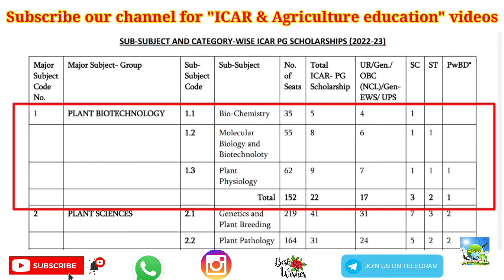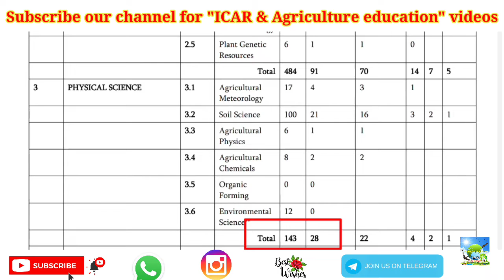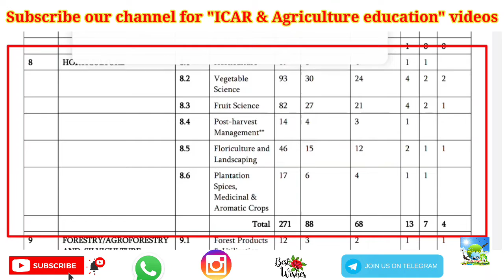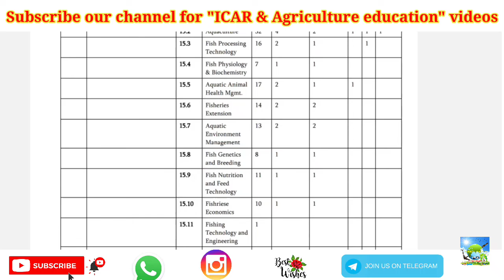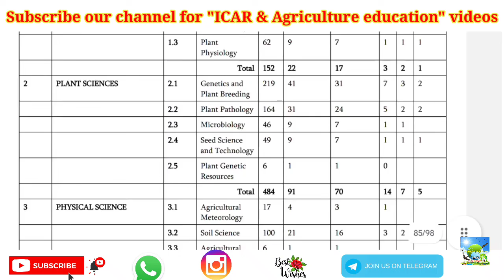Can I get seat for my rank? | ICAR seat matrix? | ICAR PG & PhD counselling 2023